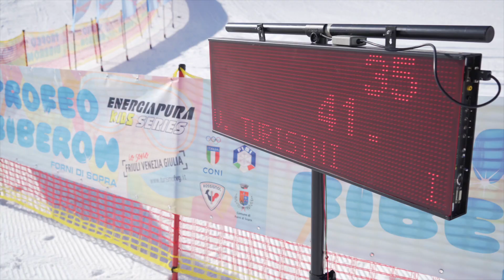Trofeo Biberon 2022 - SL Day